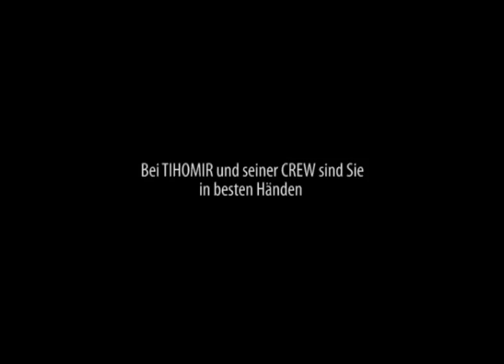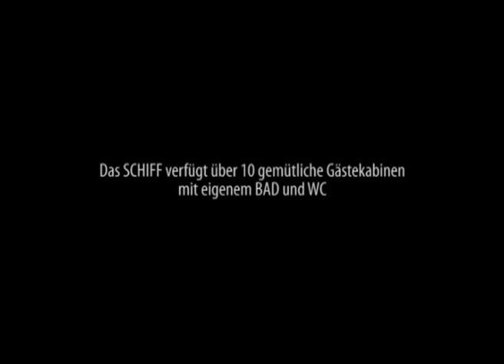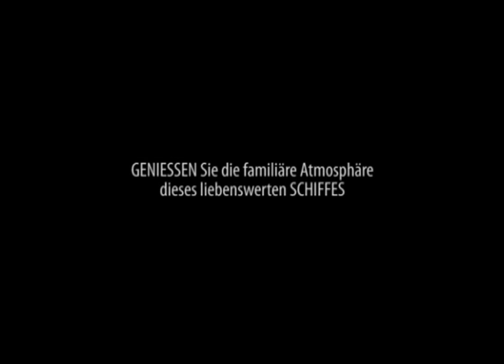Inselhüpfen - Adonis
Durch ihre strahlend weiße Lackierung sticht die Adonis schon äußerlich unter den meisten Motorseglern in Kroatien hervor. Kapitän und Eigner Tihomir hat dieses liebenswerte Schiff, das im Jahre 1975 erbaut wurde, 2002 und 2003 für die Kreuzschifffahrt rekonstruiert.